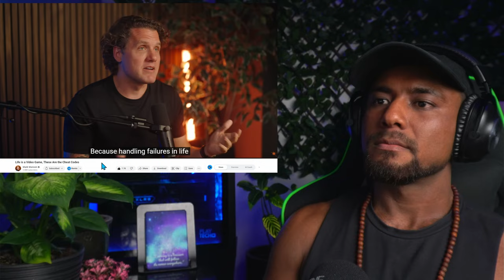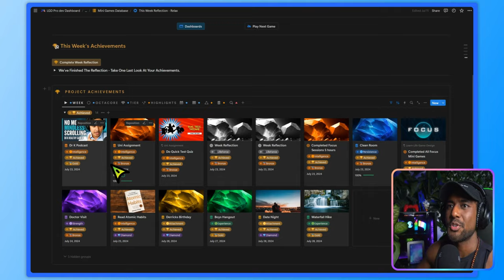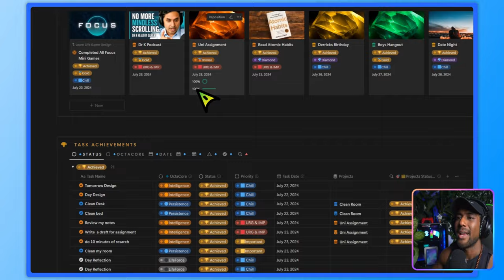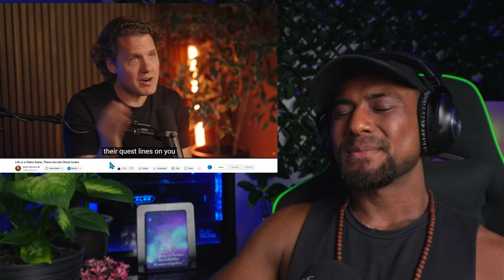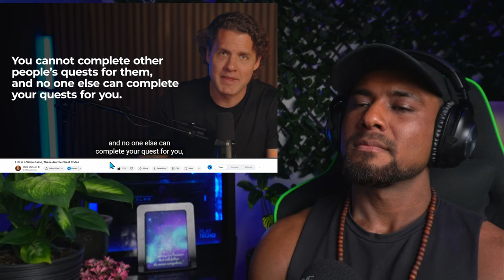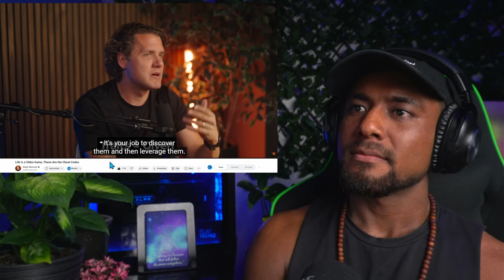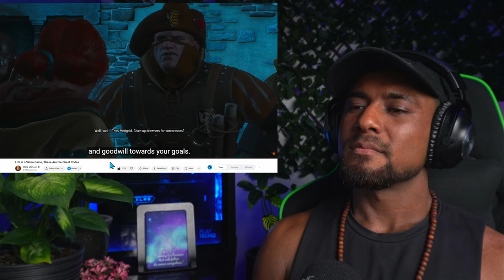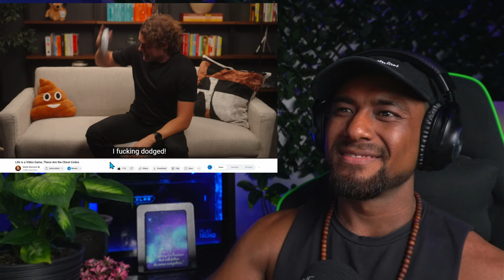Mark Manson's 'Game of Life' Video Is a Masterpiece.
📝Video Points

Hey Designers!

This is my favorite video that I've found on the topic of Life as a game - no gimmicks or BS like Cringification that I hate - just straight facts. Mark didn't really strike me as a gamer so I was really surprised and happy to see how well nuanced his opinions were on the topic of the game of life compared to similar creators who just want to use these buzzwords as clickbait for their videos.

📚 Chapters

00:00 - Mark Manson got it Right
00:30 - Why you can focus in games but not life
01:44 - Why we Play Games
04:05 - Life is a game you MUST Design
05:51 - How to Build your character
07:31 - Why Life is the hardest game you'll ever play
11:06 - Why Self Improvement is Broken
12:58 - The System to Implement Knowledge
14:12 - Focus on your own quests
18:58 - Check in on your Mates
20:43 - Life Game Design